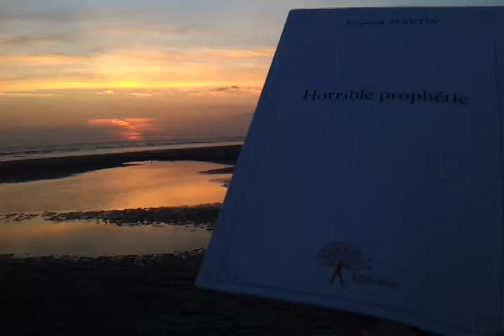Lune rouge - Citation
Bonjour, aujourd’hui on se retrouve sur ma chaîne pour les premières phrases du livre Horrible prophétie. A la nuit tombée... On continue la série bord de mer qui sera bientôt finit.
Nouvelle affiche:
Parfait pour votre PAL automne ou Halloween, venez trembler...